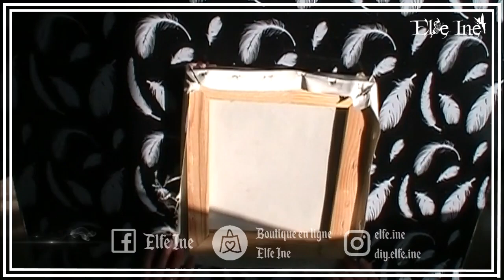Diy x3 - Rangements pour boucles d'oreille